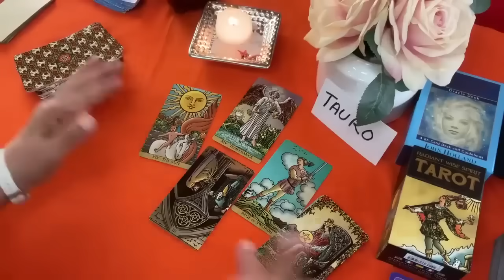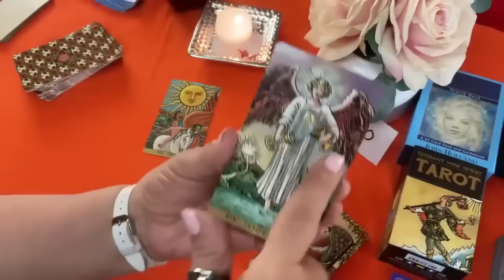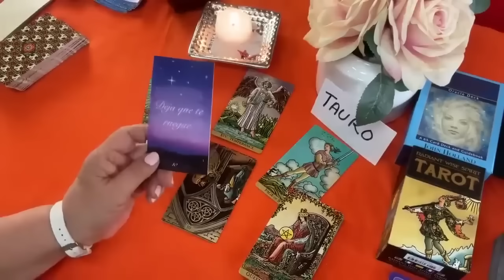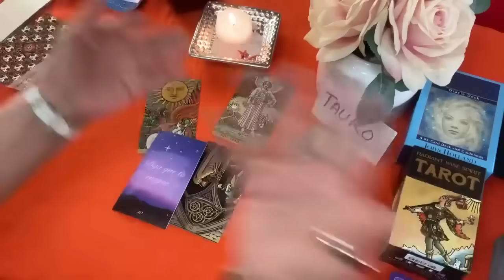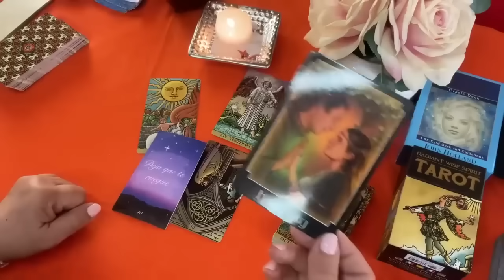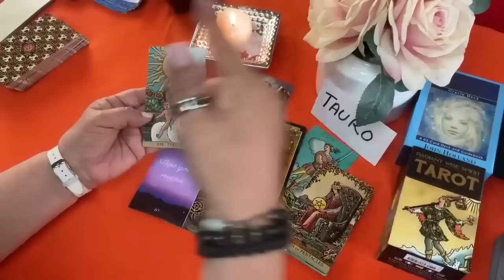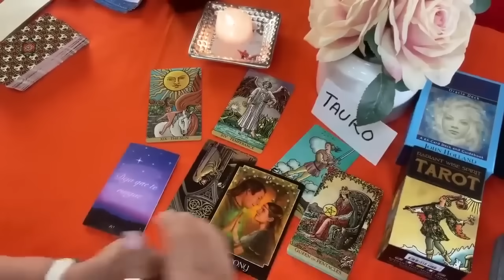TAURO❤️| Prepárate para lo que vas a escuchar! No es fácil para tu EX!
Prepárate para lo que vas a escuchar! No es fácil para tu EX!